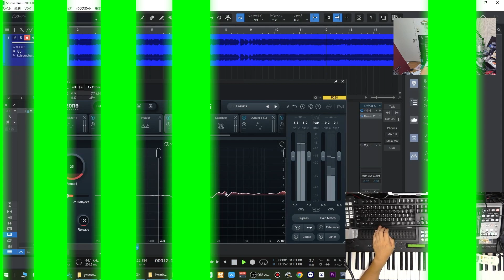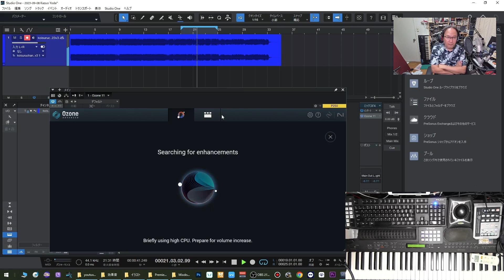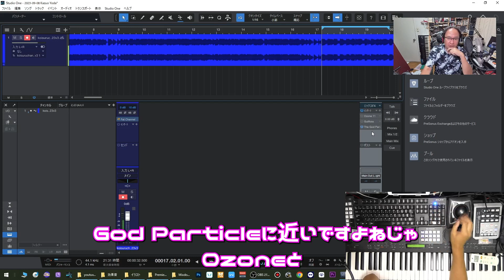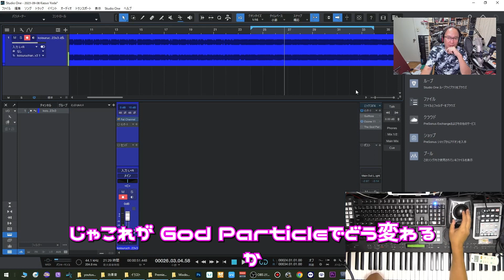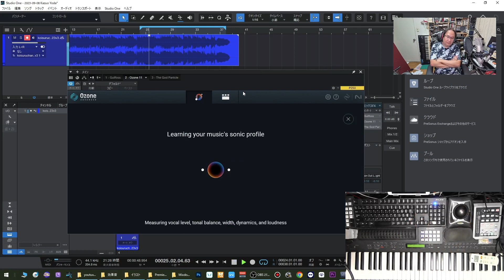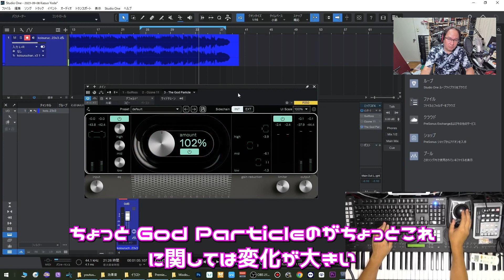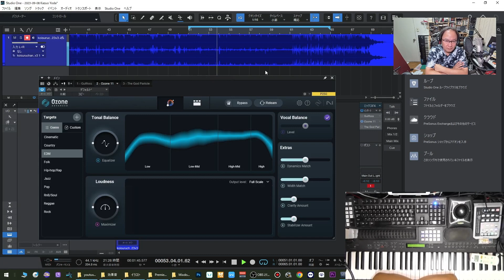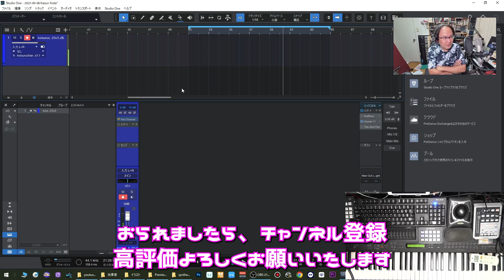Ozone11 VS The God Particle どっちが好き！？ ボリューム増減にご注意ください！！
ざっくりと2MIXに数曲かけてみて、どっちも良いですねぇ。いやどっちも同じじゃない？^^;

注：ボリュームの増減にご注意ください！！

【2023年7月12日】熱中症になるわ　今日の即興曲　【OK Google!! エアコンつけて】　作詞作曲ヨダカズオ　歌　FengYi By　SyntheV